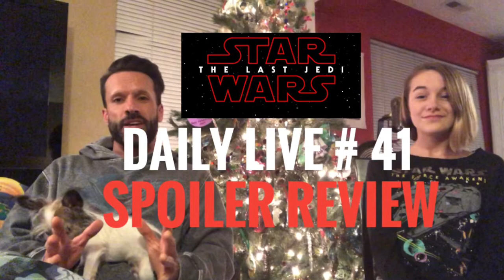THE LAST JEDI SPOILER REVIEW part 2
Part two of our the last Jedi spoiler review.

Daily LiVE Episode # 41

The Sweet Life of a 40 Year Old DUDE!